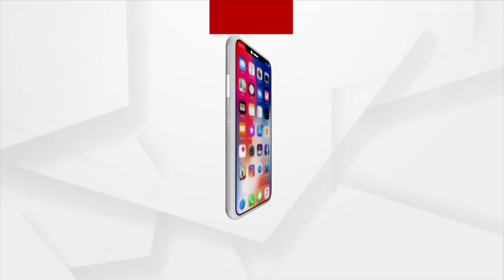BJD Workers Show Black Flag To MLA Mukesh Mahaling During Bridge Inauguration In Punitala